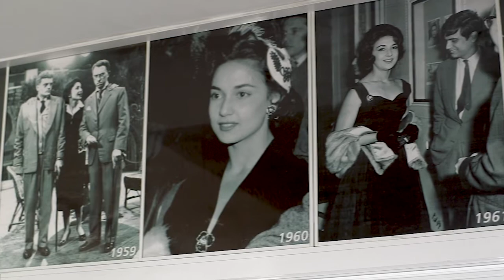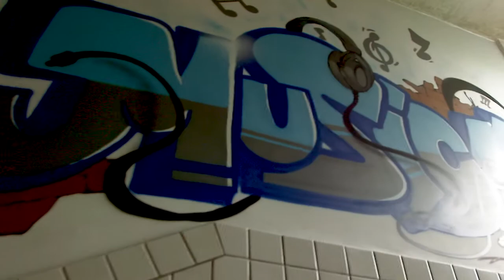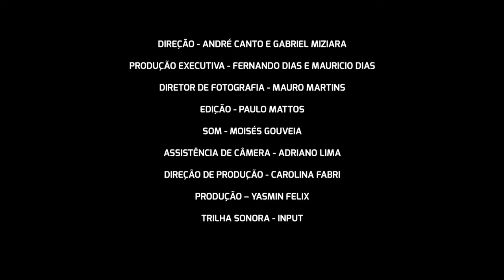HISTÓRIA PRESENTE – Teatro Eva Wilma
Na Virada Cultural 2020, a Secretaria Municipal de Cultura da Cidade de São Paulo trouxe a público 22 vídeos contando um pouquinho da história de alguns dos teatros mais antigos da cidade.
Contar trechos da história desses Espaços Cênicos é contar uma importante parte da história do Teatro Brasileiro. São diversas correntes estéticas, de pensamento e de posicionamento político que muito tem a nos ensinar sobre o tempo presente, sobre de onde viemos e apontando perspectivas futuras, favorecendo a utopia da construção de novos espaços e novas linguagens pelas gerações presentes e vindouras.
Que as cortinas se abram, coxias se revelem, e os trabalhadores das artes cênicas nos conduzam pelas histórias desses teatros.
Vídeos dirigidos por André Canto e Gabriel Miziara e produzidos por GRIFA FILMES, em parceria com a Secretaria Municipal de Cultura da Cidade de São Paulo.
Créditos

Idealização: Pedro Granato
Direção: André Canto e Gabriel Miziara
Produção Executiva: Fernando Dias e Mauricio Dias
Diretores de Fotografia: Tiago Silvacam e Mauro Martins
Edição: Paulo Mattos
Som: Moisés Gouveia
Assistência de Câmera:  Adriano Lima e Thiago Pires
Direção de Produção: Carolina Fabri
Produção: Yasmin Felix
Trilha Sonora: Input
Secretário Municipal de Cultura: Hugo Possolo
Secretária-Adjunta: Regina Silvia Pacheco
Chefe de Gabinete: Taís Lara
Coordenação de Centros Culturais e Teatros: Pedro Granato
Supervisor e Programador de Teatros: Júlio César Dória
Supervisor de Centros Culturais: Eliézer Giazzi Teles
Supervisor Técnico: Bernardo Perri Galegale
Comunicação: Zeca Gutierres
Designer: Rodrigo Bognar
Secretária da Coordenadoria: Marina Dias Santoro
Assistente Administrativa e de Comunicação: Nancy Santos
Jovens Monitores: Miriane Borges, Tatianne Avelar, Catarina Zanchetta e Rayanny da Silva